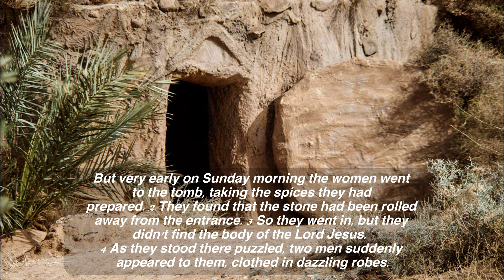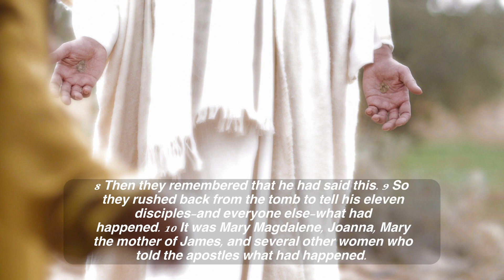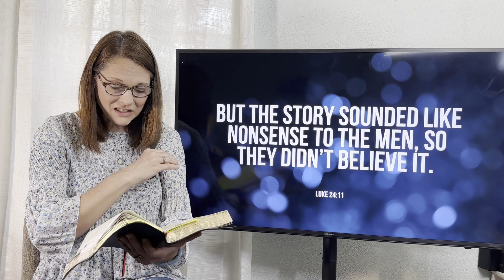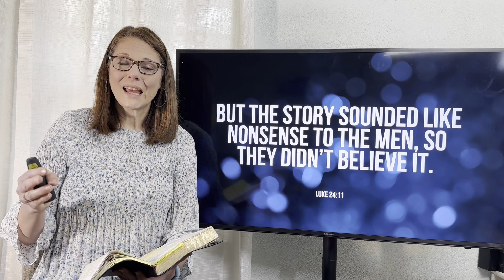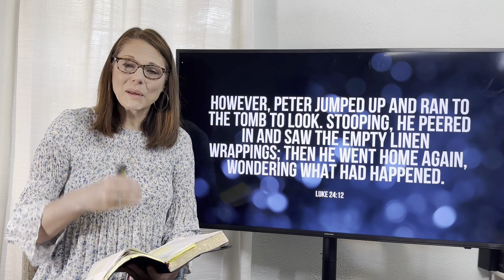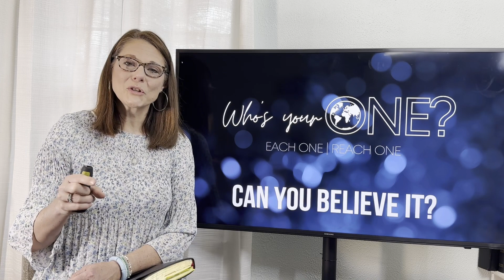Do you believe Jesus died and rose?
Can you believe it?  Can you believe Jesus died and rose from the dead?  Let's talk about it!